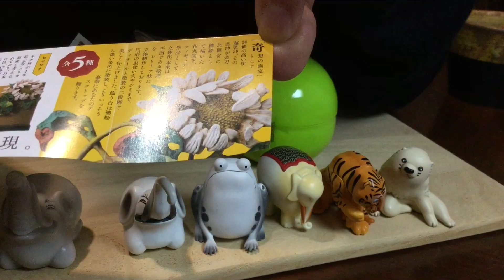ガチャ「若冲の花」開封〔海洋堂〕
海洋堂 ガチャガチャ カプセルQ
若冲の花  伊藤若冲 花卉立体図　1回400円

若冲が金刀比羅宮の襖に描いた植物画の立体化！
非常にマニアックです。

植物の枯れた葉先や虫食いの穴などが精巧に再現されています。
他のフィギュアの背景アイテムとしても良さそう。